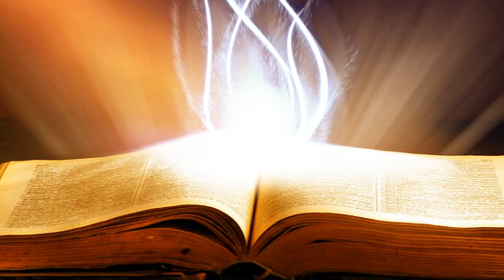Suy Niệm Lời Chúa : Thứ Tư, 11/09/2019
thứ tư tuần XXIII thường niên C : phúc hay khốn do ta chọn lựa